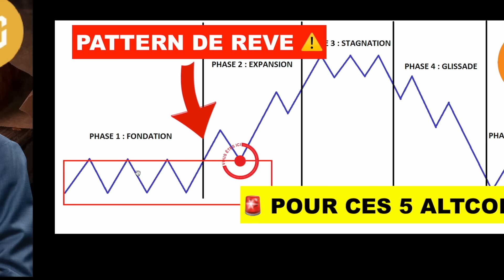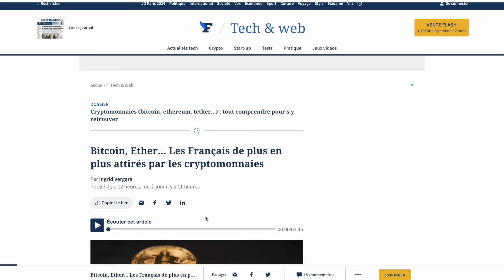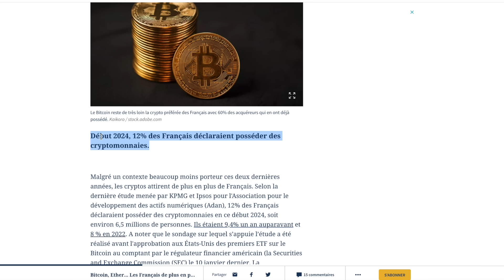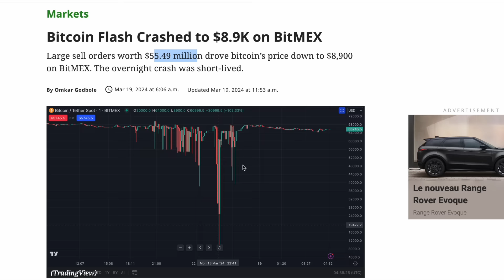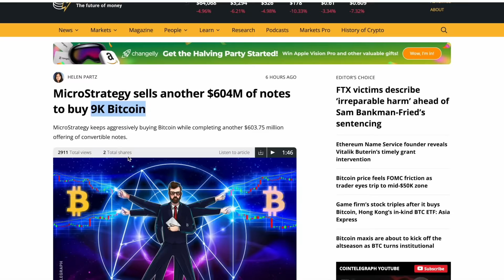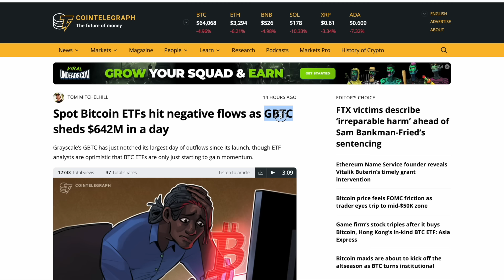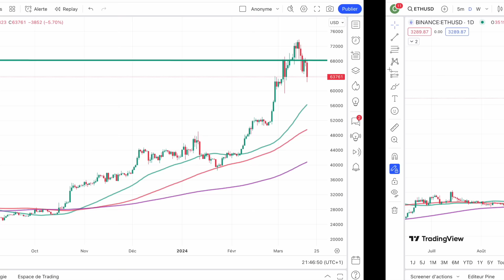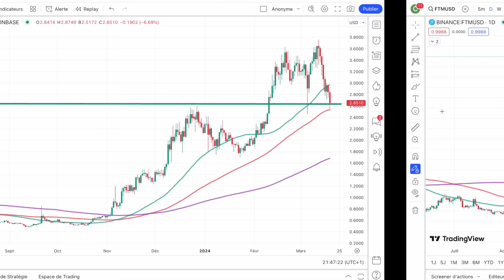🚨 20 MARS 2024☀️☕️🥐 LE RETOUR DE JEROME POWELL (FED 🇺🇸) LE MONDE TREMBLE 🥶 OPPORTUNITES EXPLOSENT 👀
0:00 Intro
1:10 Cycles de marché et opportunites
2:00 Actus majeures
6:30 Marché BTC
7:45 Suivi altcoins